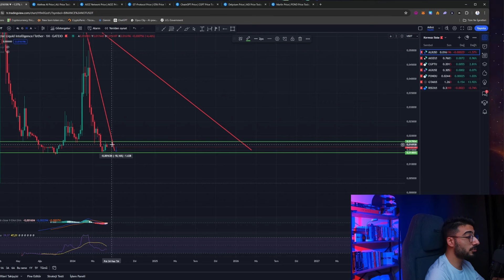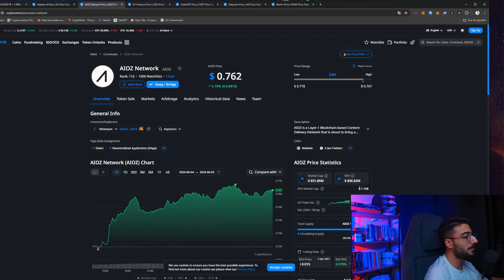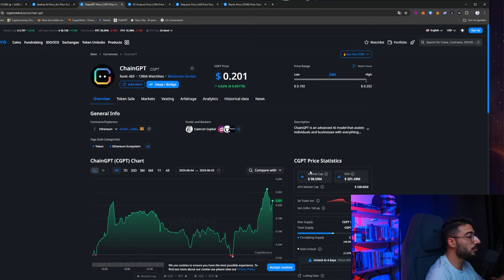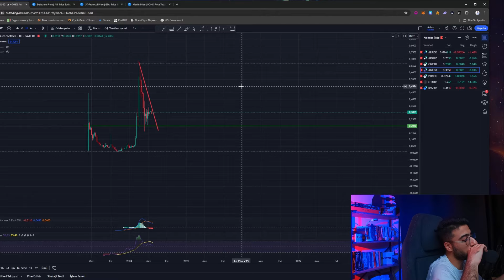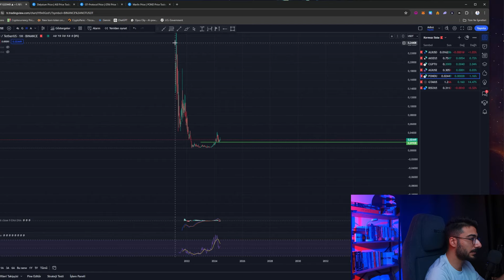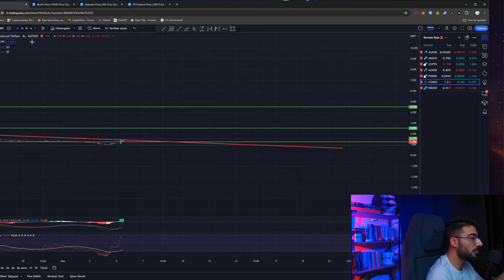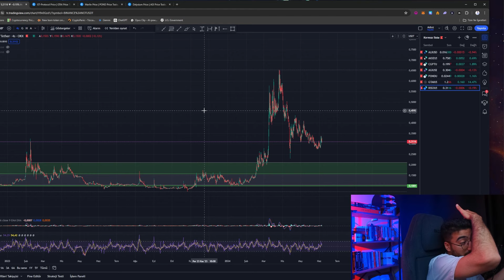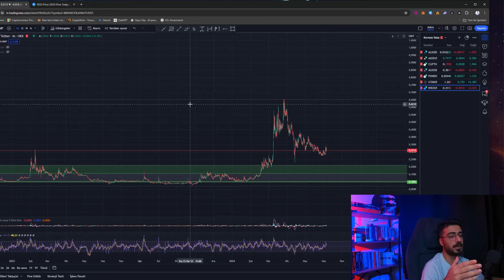Düşük Piyasa Değerli Yapay Zeka Altcoin Sepetim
Bu videoda yapay zeka altcoin sepetimden sizlere bahsettim

Merhabalar 3 Yıldır kripto paralardan para kazanıyorum sizlere bu süreçte edindiğim tecrübelerimi anlatıyorum.

 İÇERİSİNDE BAHSETTİKLERİM TAMAMEN KENDİ FİKİR VE YORUMLARIMDIR KESİNLİKLE  YATIRIM TAVSİYESİ İÇERMEMEKTEDİR.
UNUTMAYIN Kİ YATIRIM YAPARKEN YALNIZSINIZ